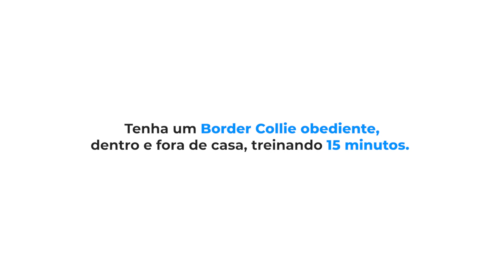3 DICAS para você ter um BORDER COLLIE educado FORA de casa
Faaaala tutor e tutora donos desse gênio chamado Border Collie! 😎

No vídeo de hoje, eu vou te mostrar 3 dicas para você ter um BORDER COLLIE educado FORA de casa.

E a última dica, eu tenho certeza que você NÃO costuma fazer 😝

E se o conteúdo desse vídeo for útil e te ajudar, deixa aqui embaixo nos comentários para que chegue a mais pessoas 🙌